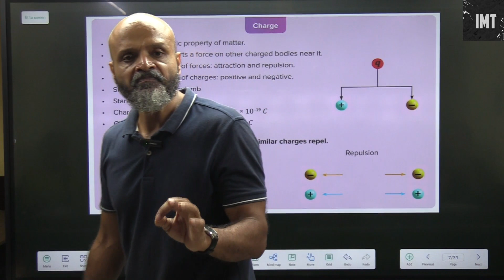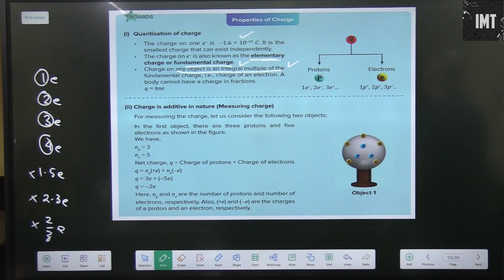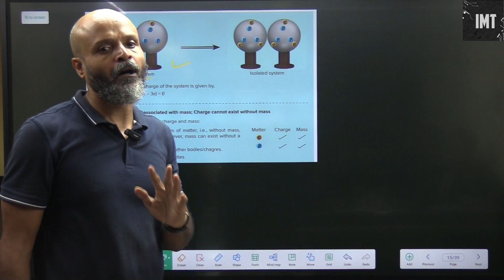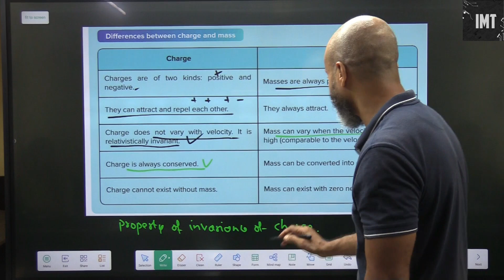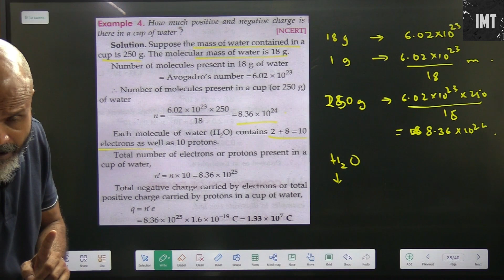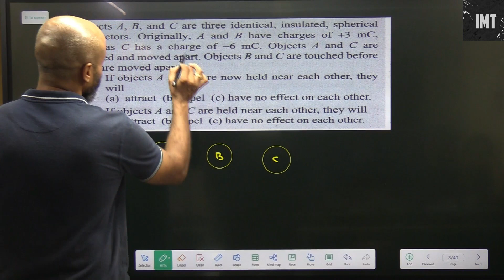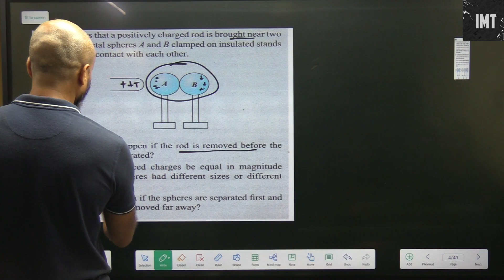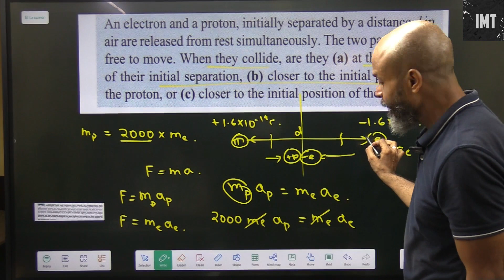Electric Charges & Fields Part 2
Ignited Minds Tutorials has recently released a comprehensive series of videos covering the topic of Electric Field and Charges for class 12 Physics CBSE, Maharashtra State Board, and IIT/NEET and various CET syllabus. The videos aim to provide a thorough understanding of these complex concepts through clear, concise explanations and problem walk throughs.

In addition to covering the basic principles, the series also includes previous years' questions, allowing students to practice and prepare for their exams effectively. The tutorials are designed to help students build a strong foundation in this important topic, ensuring they are well-prepared to tackle any related questions that may come their way.

Whether you are a student studying for board exams or preparing for competitive entrance exams like IIT and NEET, these videos offer a valuable resource to aid in your studies. With the guidance of experienced educators, learners can gain a deeper insight into the subject and develop the skills necessary to excel in their academic pursuits.

Overall, the series of videos from Ignited Minds Tutorials serves as a valuable knowledge-based resource, providing a clear and comprehensive explanation of Electric Field and Charges for students looking to enhance their understanding of the subject.